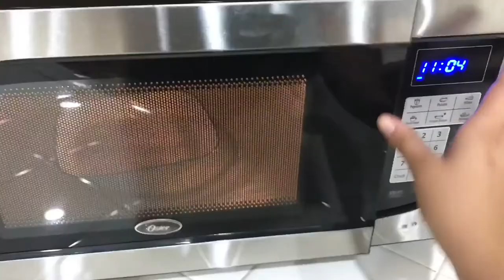Packed gym = Compromise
Gym Workouts when the gym in full so you have to find other things to do which means different body parts, low on the gym footage because the workers at eos were looking at me.